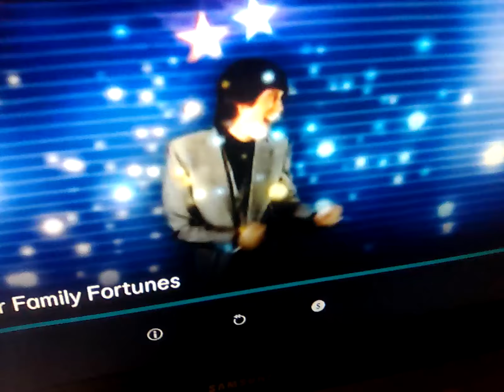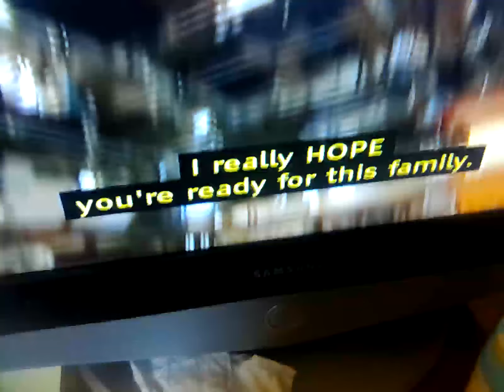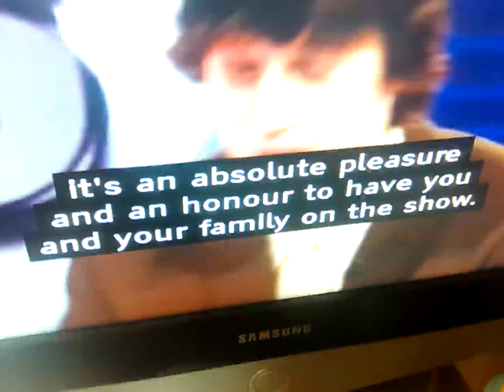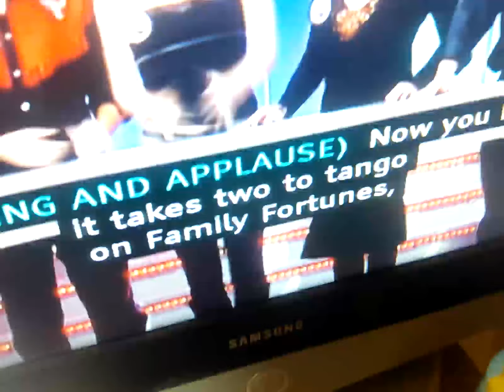29 June 2024